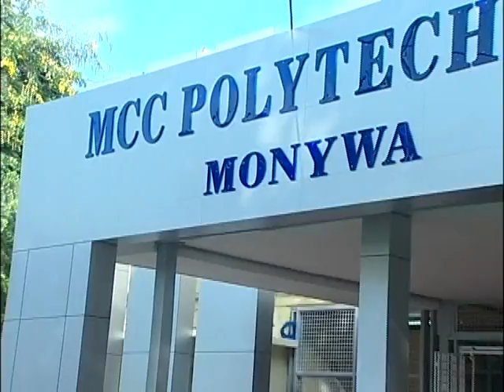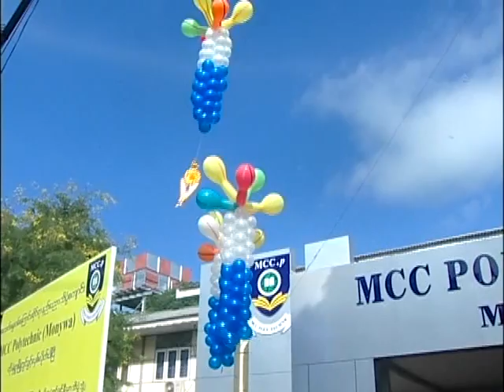MCC Polytechnic (Monywa) Opening Ceremony